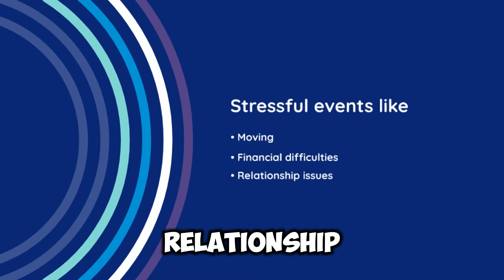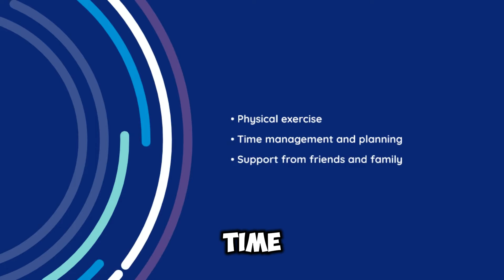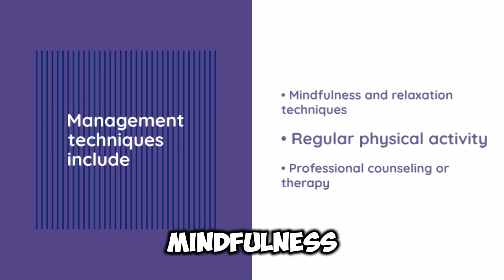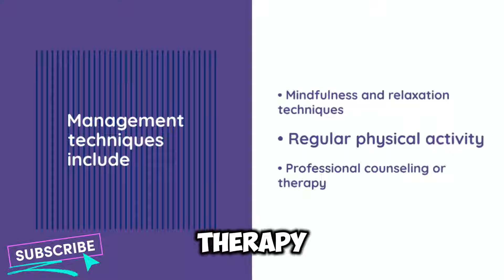Understanding Anxiety vs. Chronic Anxiety: Key Differences and How to Manage Them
Are you confused about the differences between regular anxiety and chronic anxiety? In this video, we break down the key distinctions between these two conditions and provide insights into their symptoms, triggers, duration, and impact on daily life.

What You’ll Learn:

Definition & Symptoms: Understand what regular anxiety is and how it differs from chronic anxiety (Generalized Anxiety Disorder).
Triggers & Duration: Learn about the common triggers and how long each type of anxiety typically lasts.
Impact on Daily Life: Discover how anxiety and chronic anxiety can affect your work, relationships, and overall well-being.
Management Techniques: Explore effective strategies for managing both regular and chronic anxiety, including lifestyle changes, therapy options, and when to seek professional help.
If you or someone you know is struggling with anxiety, this video will provide valuable information and practical tips to help you navigate and manage these conditions effectively.

If you found this video helpful, share it with others who might benefit from understanding the differences between anxiety and chronic anxiety.